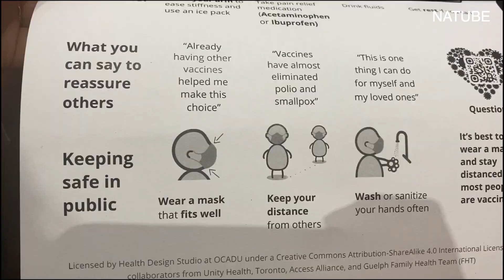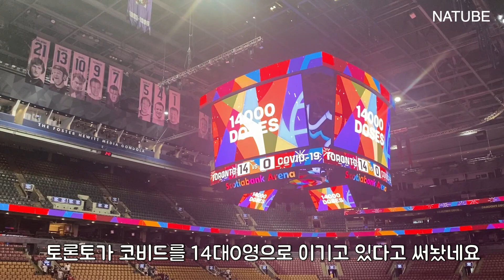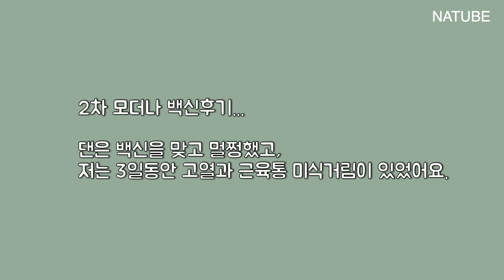백신맞으러 갔는데, DJ가 있다고?... 신기한 캐나다의 백신축제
안녕하세요 낱이에요. 코로나19백신2차접종을 하러간 날을 담아 봤어요. 캐나다에 오래 살았는데, 여전히 문화충격을 느낀 날이에요. 백신 맞는 걸 축제의 장처럼 만들어버린 캐나다의 하루를 함께해요. 이런부분은 사실 굉장히 캐나다스럽다고 느낀부분이기도 해요.